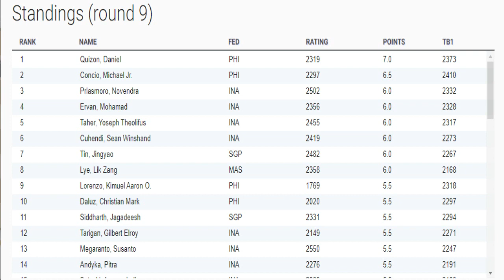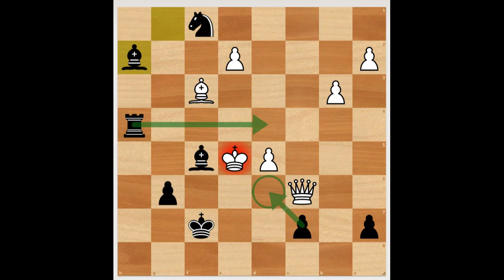FINAL !!! Susanto Megaranto vs Daniel Quizon | Zonal Chess Championships 2021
Susanto Megaranto vs Daniel Quizon 2021
½-½
Zone 3.3 Zonal Chess Championships 2021 round 09

D25 Queen's Gambit Accepted: Normal Variation
1. Nf3 Nf6 2. d4 d5 3. c4 dxc4 4. e3 e6 5. Bxc4 a6 6. a4 c5 7. O-O Nc6 8. Qe2 cxd4 9. Rd1 Be7 10. exd4 O-O 11. Nc3 Nb4 12. Ne5 Nbd5 13. Bg5 Nxc3 14. bxc3 Nd5 15. Bxe7 Qxe7 16. Qf3 Nf6 17. Bd3 Qc7 18. Qh3 h6 19. Bc2 Bd7 20. Rd3 Rfc8 21. Rg3 Kf8 22. Qh4 Be8 23. h3 Qd8 24. a5 Rc7 25. c4 Nd7 26. Qg4 Qf6 27. Re1 Rac8 28. Ng6+ fxg6 29. Rf3 Bf7 30. Bd3 Qd8 ½-½